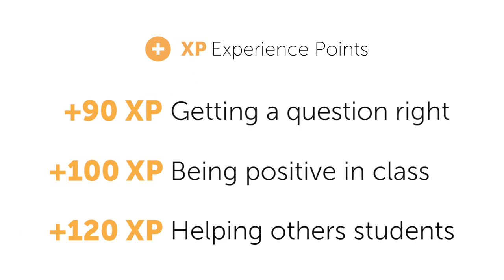MediaLab EAFIT Unboxing Tools Classcraft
En el desarrollo de clases y semilleros en el MediaLab EAFIT, ClassCraft permite gamificar actividades e impulsar la interacción en entornos virtuales y presenciales de las clases Cibercultura del pregrado en Comunicación Social, Diseño Computacional del pregrado en Diseño Interactivo y Audiencias y Culturas de Participación de la Maestría en Comunicación Transmedia.